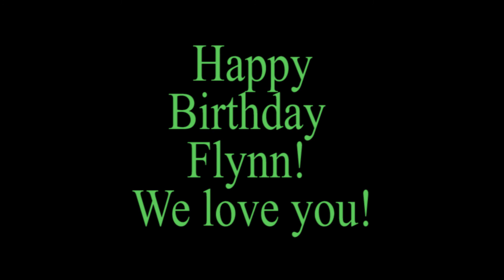Flynn's First Birthday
A special video for my sweet nephew's first birthday! Huge thanks to my family for your contributions.